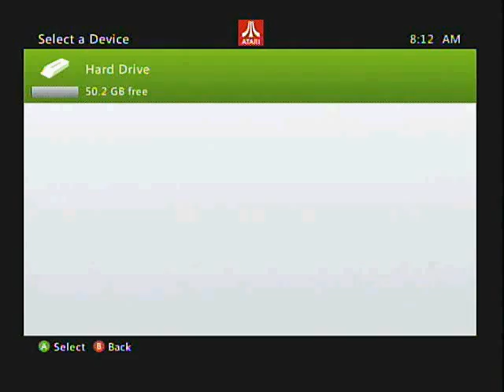GTA 4 #2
A playthrough of GTA 4 with Jen and Jered on the xbox 360.